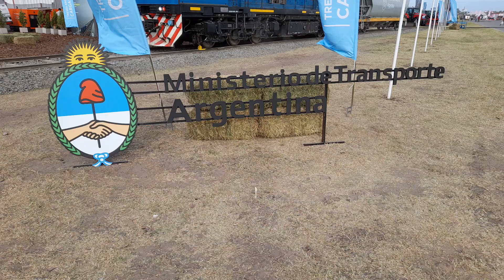Expoagro 2023 trenes argentinos Агровыставка в аргентине 2023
Expoagro 2023 en San Nicolás de los arroyos Argentina.  Агровыставка в Сан Николяс де лёс аррожос 2023 Аргентина